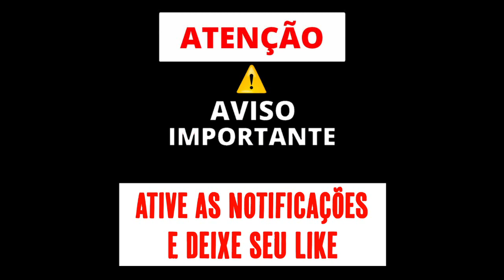BEAT AGRESSIVO - MEGA DO HELIPA (DJ SILVÉRIO & DJ FABRÍCIO) MC 2K & MC PIKACHU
Copyright Hit Dos Mandela By DJ Geeh